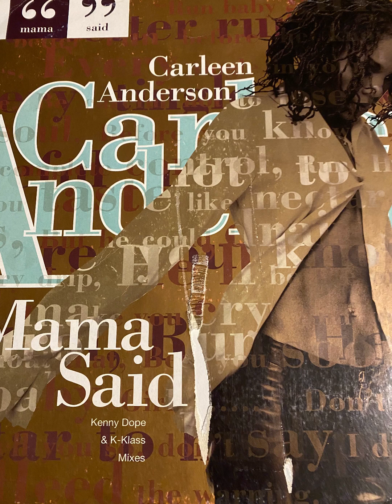Carleen Anderson - Mama Said 12" Vinyl